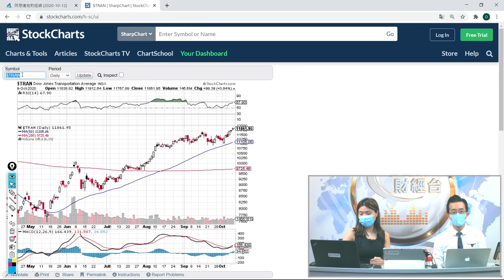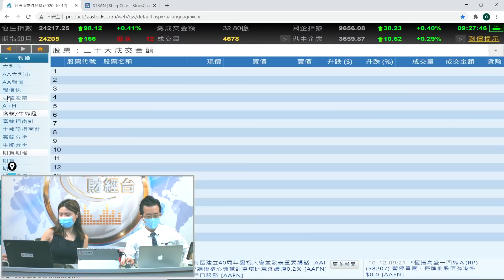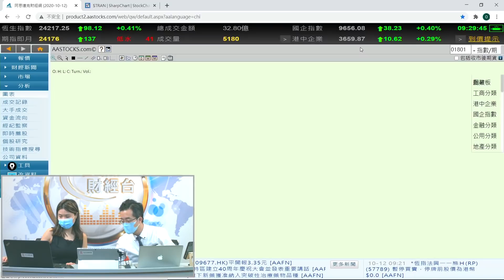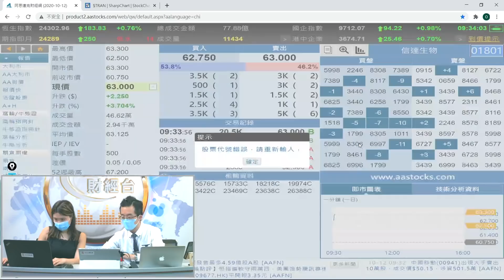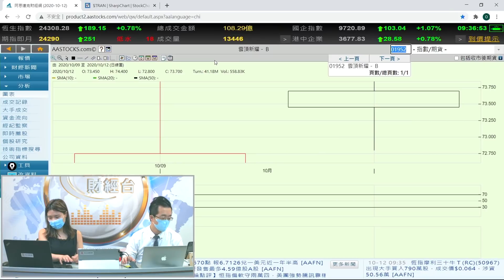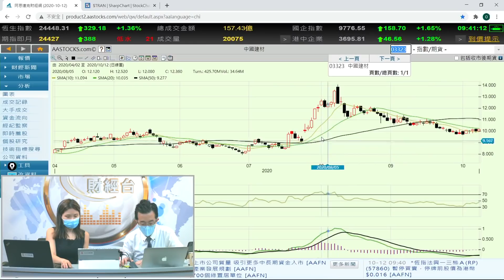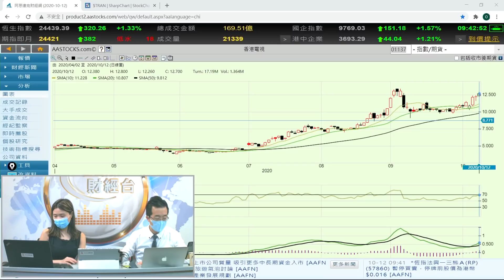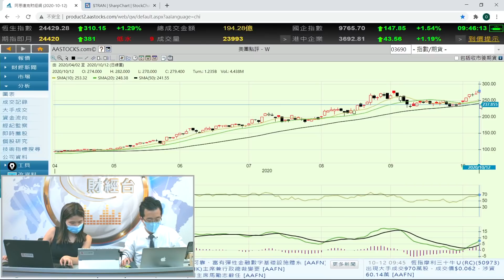美團蓄勢破頂 - 富昌財經台 早市焦點 12-10-2020 09:15 - 09:45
美團蓄勢破頂

各類個股時間點 :

美團蓄勢破頂

富昌財經台 日期 : 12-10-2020 節目 : 早市焦點 時段 : 09:15 - 09:45